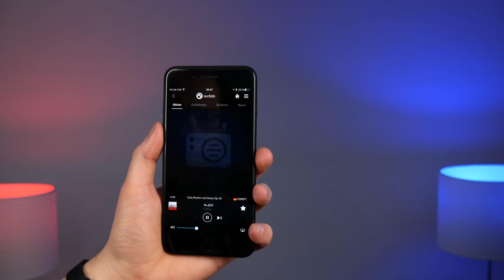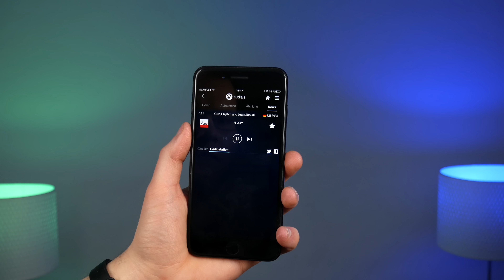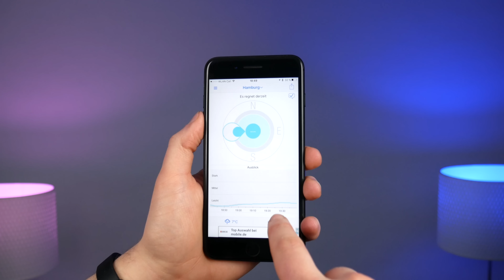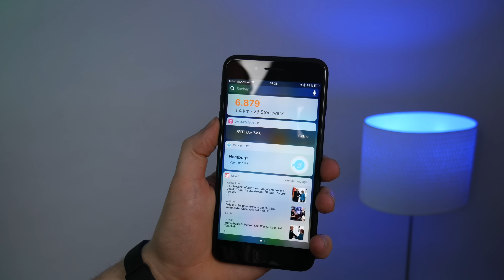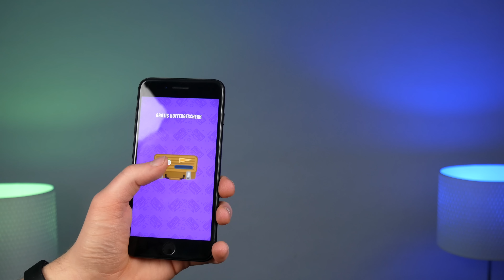TOP 5 Apps und Spiele für den Alltag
In diesem Video stelle ich euch wieder einige praktische Apps für den Alltag vor.
▸▸ Super praktisch

►Tolle Amazon Angebote!

Intro:
Subtact - Splinter